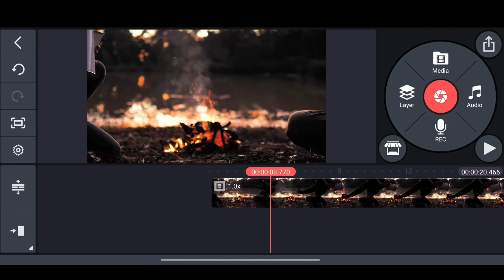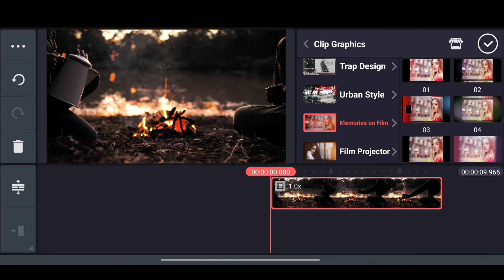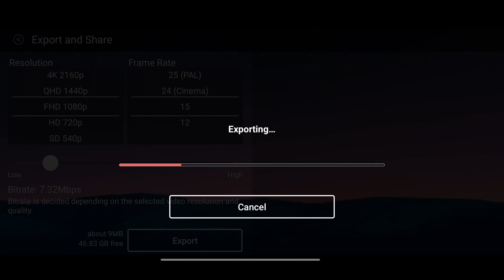Super 8mm Film Overlay Free Tutorial Kinemaster || Kinemaster Video Editing Tutorial 🔥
Today in this video we all learn how edit 8mm Video Editing in kinemaster
old vintage style